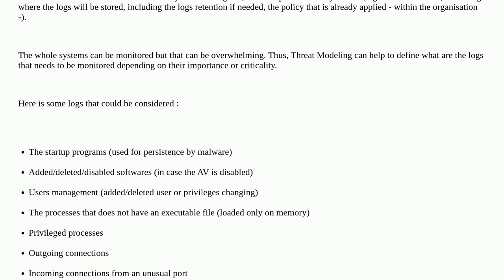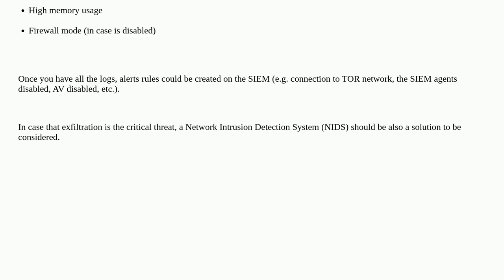Insights into SIEM logging for most data exfiltration scenarios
A special thanks goes out to the community

  siem